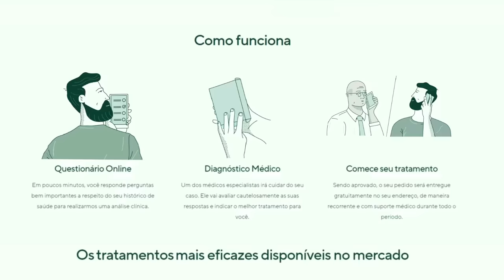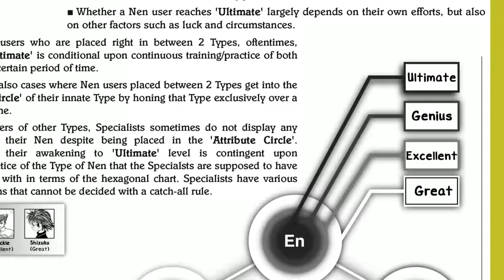REVELADO O QUE ACONTECEU COM HISOKA APÓS SUA MORTE ? O DESPERTAR DO NEN EXTREMO - HUNTER X HUNTER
INICIE SEU TRATAMENTO COM A MANUAL - USE O CUPOM 40MANGA